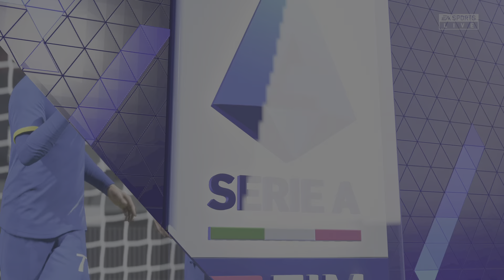Juventus vs Napoli / Serie A 2022/23